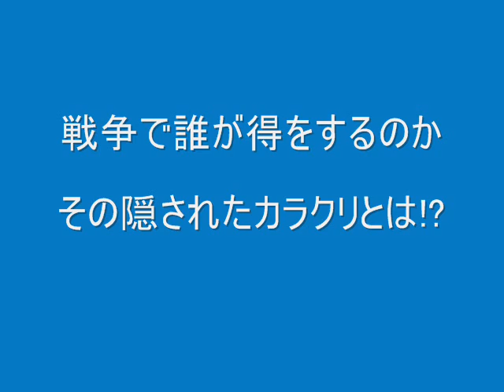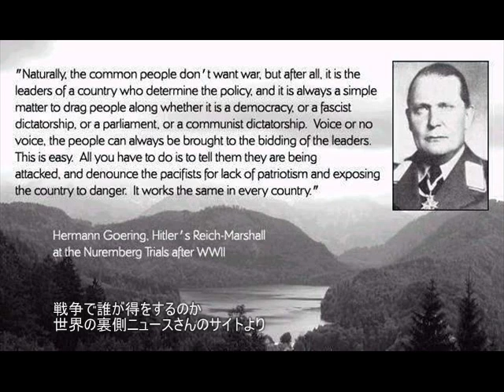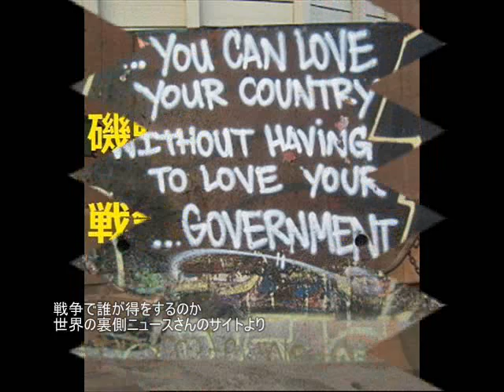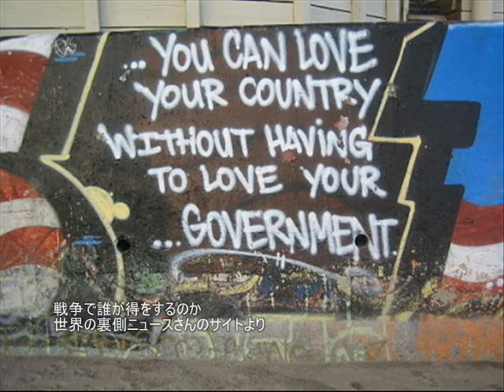戦争で誰が得をするのか－その隠されたカラクリとは!?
世界の裏側ニュースさんのサイトより